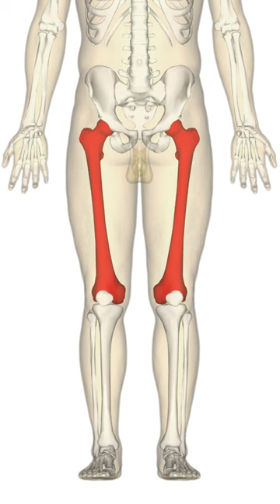Largest Bone: Femur in the Thigh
Embark on an intriguing expedition into the world of human anatomy, where we uncover the largest bone nestled within our body's incredible framework. Meet the femur, the remarkable bone that takes the throne as the biggest in the human body. Located in the mighty thigh, this bone plays a pivotal role in supporting our weight, allowing us to stand tall and move with grace. Prepare to be awestruck by its sheer size and strength as we explore its anatomy and delve into its essential functions. The femur's structure is a masterpiece of evolution, designed to withstand immense forces and impacts as we go about our daily lives. Its robustness and flexibility enable us to partake in various activities, from gentle walks to rigorous physical pursuits. In this captivating journey, we'll unravel the intricate details of the femur, learning about its bone marrow production, mineral composition, and vital connections to the pelvis and knee. As we venture deeper, we'll discover how the femur's role as a lever contributes to our mobility and agility, making it a key player in our daily movement. From athletes to ordinary individuals, this mighty bone serves us all, supporting our every step and facilitating our every movement. Join us on this expedition into the realm of the femur, where strength, form, and function combine to create one of the most magnificent structures in the human body. As we marvel at the wonders of human anatomy, we gain a deeper appreciation for the marvels that make us who we are. Embrace the splendor of the femur and witness the incredible synergy of bones, muscles, and ligaments that allow us to navigate through life's journey with grace and power. Let's celebrate the brilliance of the human body and its extraordinary capacity to adapt, evolve, and thrive. So, as you stand on your two strong pillars, take a moment to honor the unsung hero, the femur, ensuring you stand tall and proud as you explore the wonders of existence.